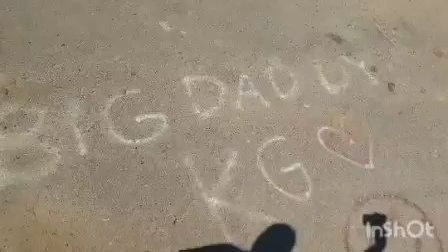Taking "KING" To NEW CITY Lake! 😎💪🏿💯🐃🚣🏾‍♂️🏊🏾‍♂️ 🚨PRODUCTION UPDATE!!🚨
In this video you will see me as I prepare to get ready to take my boy "KING" to New City Lake for an outing, photos & one-on-one bonding time! 💪🏿

@hotepkennels - Instagram, Facebook & Tik Tok